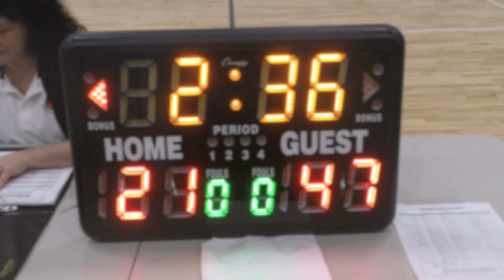4K | Syracuse Royals (U14) vs Central Western [CW Easter Challenge - April 15, 2017]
Final Score: Syracuse Royals 67 - Central Western 30
Date: 4/15/2017
Location: Newark, NY

Not playing: